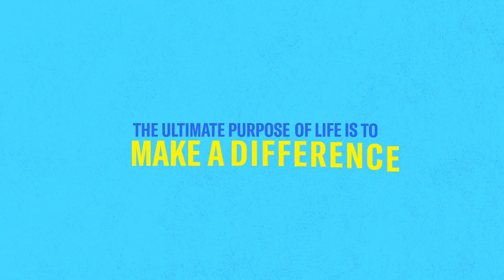Paraguay - CHANGE YOUR WORLD: Week 2 with Sam and Laura Witwicke | Real Life Church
Embark on an inspiring journey! During our series, CHANGE YOUR WORLD, we have invited four missionary partners to share about their work around the world, driven by an unshakable faith in Christ. Witness the triumphs and tribulations as they bring hope to the forgotten corners of the world, spreading love, compassion, and the transformative message of the Gospel. Join us as we explore the power of mission work, inspiring and equipping you to step into your own divine calling, and become an agent of change in a world in need.